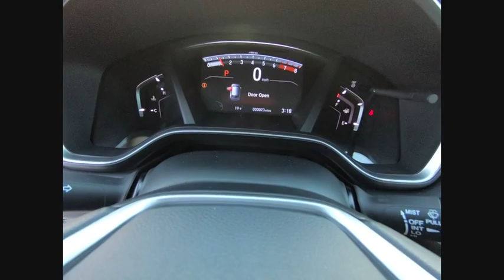2019 Honda CR-V St Charles IL DS2419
2019 Honda CR-V EX

White 2019 Honda CR-V EX 1.5L I4 DOHC 16V AWDCVT27/33 City/Highway MPG**McGrath Advantage!** With the purchase of ANY vehicle at McGrath Honda Of St.Charles, you are automatically enrolled into the McGrath Advantage Rewards Program. This entitles you to; oil changes, tire rotations, dent & ding repair, tire & wheel replacement, lifetime carwashes and loaners and much, much more! See salesperson for complete details.